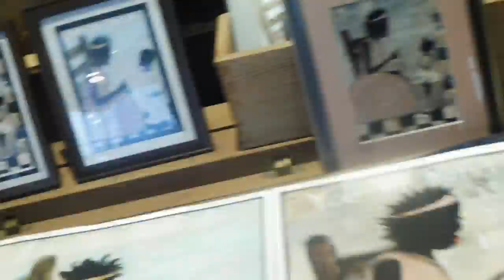Dajih Turns 21! Mexican Food, New Orleans, Bourbon Street, Pere Antoine's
My sister turns 21 and we have a blast.